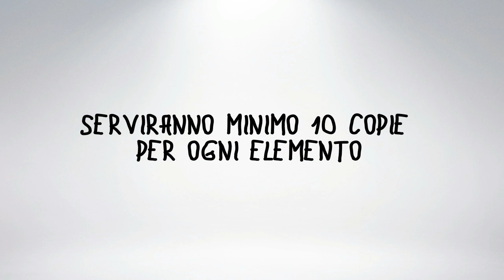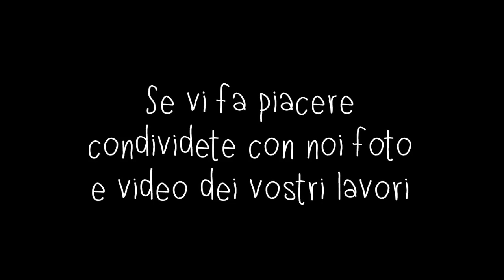Il gioco MANI e PIEDI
Infanzia in Gioco Erice vi propone un simpatico gioco di coordinazione e movimento che potrà dar vita ad una gara all'ultima risata! I bambini potranno sfidare i loro genitori a raggiungere la fine del percorso nel minor tempo possibile...Chi sarà il più veloce?
Divertimento assicurato!